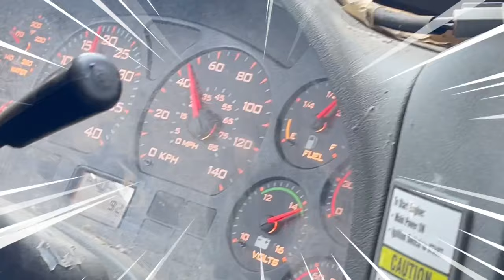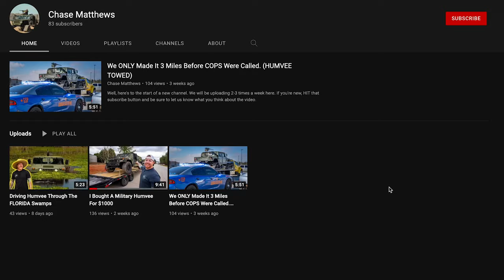The Taliban Aint The Only One With An MRAP!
Unfortunately we did not buy a $1M MRAP. But the city of monroe PD got one and it needs a little TLC. So they decided to bring it to the shop and have defiant motorsports custom build it.